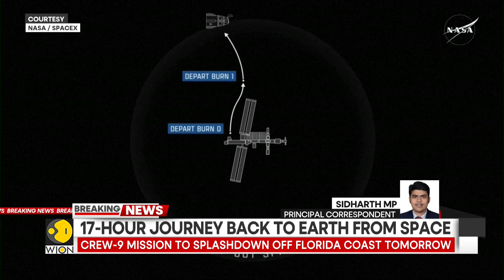BREAKING: Sunita Williams & Astronauts Undock to Earth | Reentry Countdown